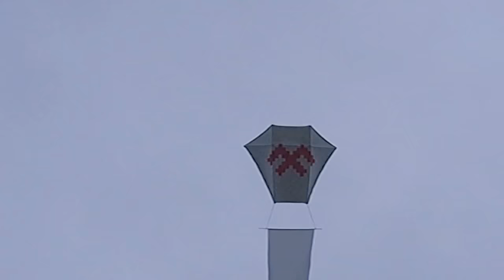Aitvaras "Baltų ženklai" ŽIRGELIAI.